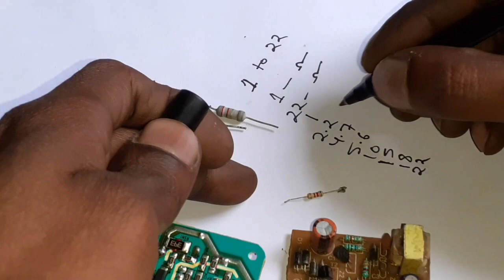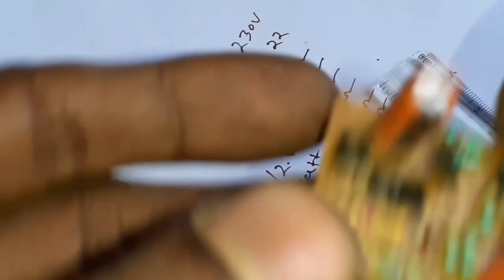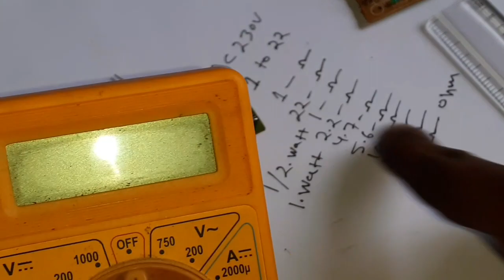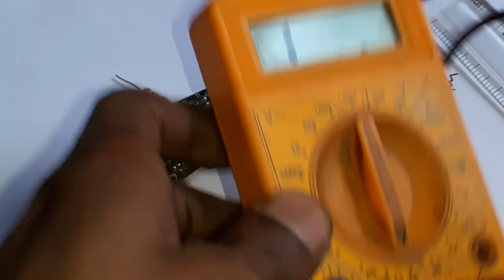SMPS fuse resistance kitne watt ka kitne ohm 1/2 watt. 1 watt. rasistor/electronicsverma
smps fuse rasistor...1/2 watt ..1 watt. 2 watt

1 ohm
2.2 ohm rasistor
3.3 ohm rasistor
4.7 ohm rasistor
5.6 ohm rasistor
6.8 ohm rasistor
8.2 ohm rasistor
10 ohm rasistor
12 ohm rasistor
15 ohm rasistor
18 ohm rasistor
22 ohm rasistar

all smps fuse rasistor

Resistance all 1/4 watt..
Transistor all ..
Relay 12v..
7294 ic pcb board...
4440 ic ...
6.1 soldering iron kit..
24 value polyester...
8408.ic battery 4056 circuit bluetooth kit...